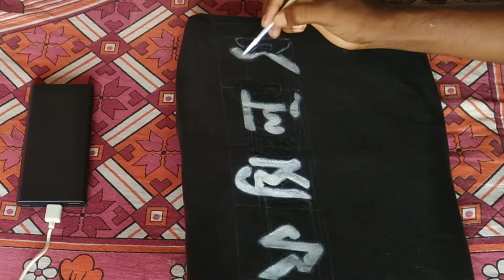Tshirt Art DIY of Rupam Islam And Fossils By DIY With Rahul